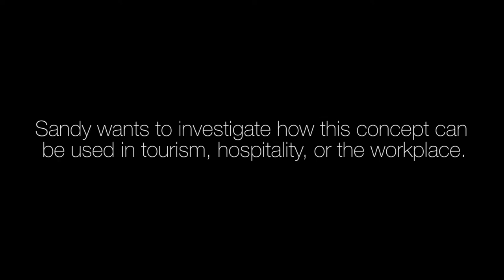Improve User Experience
Ye (Sandy) Shen is a Ph.D. candidate in the School of Hospitality, Food, and Tourism Management, University of Guelph. She received an MSc in Geography at Peking University and a BBA in Tourism Management at Southeast University. She also studied at the Hong Kong Polytechnic University as an exchange student. She has participated in various tourism planning projects when she worked as a consultant at the China Academy of Urban Planning & Design.

Her research interests include: travel behaviour, tourism marketing, tourism experience, and destination management.